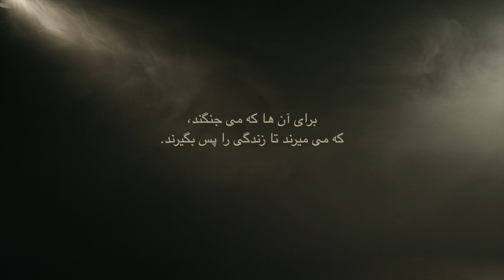Mikoshand, music by Faraz - video by Mostafa Heravi.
Mikoshand, music by Faraz and video by Mostafa Heravi.